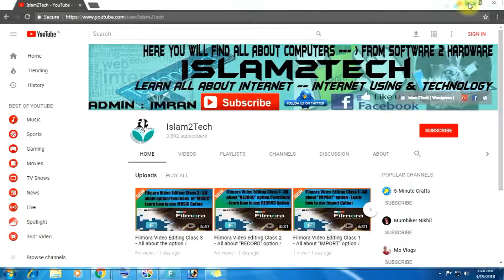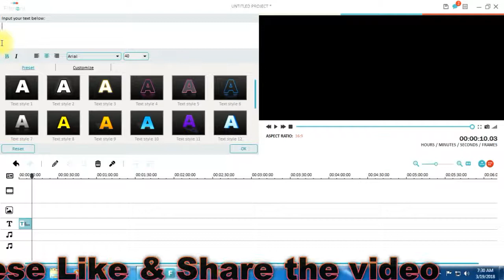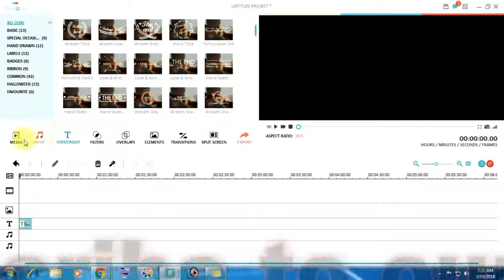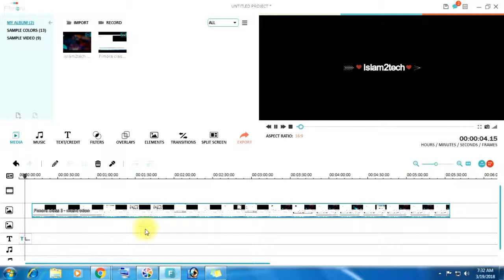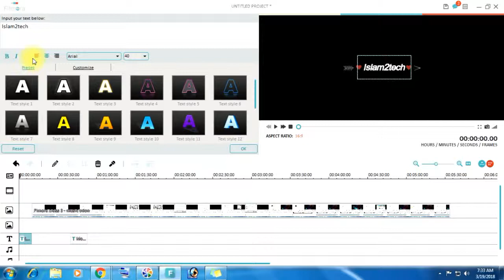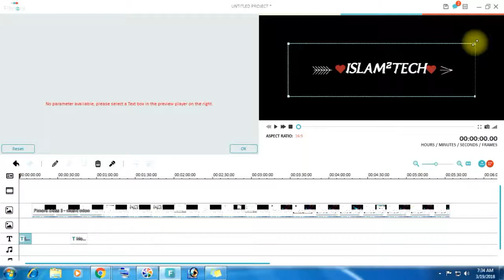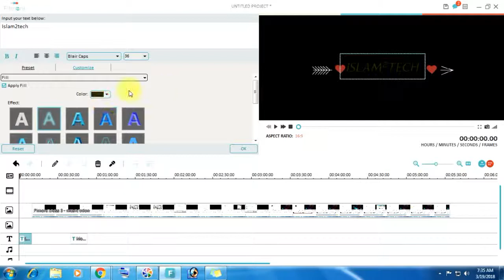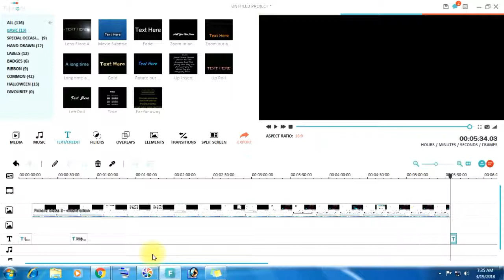Fimora Video Editing Class 4 - Learn all about the option TEXT/CREDITS in Filmora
Hello Friends..!!

  In this video tutorial you will learn how to use the option TEXT/CREDITS in Filmora video editing software. Text/credits option nomally used to give text and titles in videos.. by using this TEXT/CREDITS Options we can give start up titles and endup titles in the videos and we can also give credits and text in the middle of the video also we can give alots of text effects in the video anytime. this option is very useful to give a good txt in the video.